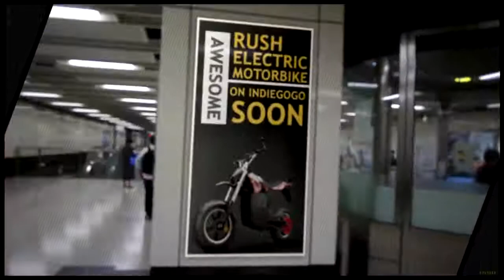Powerful electric motorcycle RUSH-1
Electric motorcycle denzel RUSH

Power: 7500W mid drive motor (72V) - (in video 60V 30Ah battery)
Sine wave controller KLS7218SW
Max capacity battery: 72V 52Ah
On-board waterproof 10A charger
Full light, Alarm, Horn, EBS (electrocnic brake system with regen function),.
For two persons
Rear pannier
Suitable for any road.
Optiion:
Waterproof MP3 with bluetooth and USB charger
Analog brake system with regen function
Cruise control